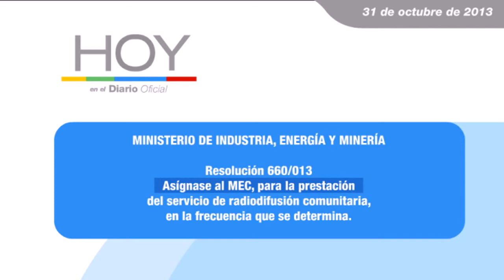Hoy en el Diario Oficial 31 de octubre de 2013